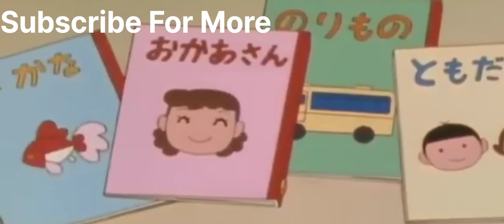Doremon 💙 Doremon Full New Episode 😍 In Hindi 👍 Doremon Cartoon ☺️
doremon new episodes in hindi,
doraemon new episodes in hindi,
doraemon new episodes in hindi without zoom effect,
doraemon new episodes in hindi 2022,
doraemon new episodes in hindi 2023,
doraemon new episodes in hindi without zoom effect hd,
doraemon new episodes in hindi without zoom,
doraemon new episodes in hindi without zoom effect 2022,
doraemon new episodes in hindi without zoom effect 2023,
doraemon all new episodes in hindi without zoom effect,
doraemon episodes in hindi adventure,
doraemon episodes in hindi all,
doraemon new episode 2023 and hindi,
doraemon and nobita new episode in hindi,
doremon new ep in hindi adventure episodes,
doremon new ep in hindi all episodes,
doraemon all new episodes in hindi,
doremon new ep in hindi adventure episodes 2022,
doremon new and full episodes in hindi,
doremon new ep in hindi all episodes in one,
doremon new ep in hindi 2023 all episodes,
doremon new ep in hindi adventure episodes 2021,
mridul gupta arts doremon new funny episodes in hindi
cartoon doremon nobita new episodes in hindi without zoom effect,
doraemon cartoon in hindi new episodes 2023,
doraemon cartoon in hindi new episodes 2019,
cartoon doremon nobita new episodes in hindi movie,
doremon new cooking episodes in hindi,
doraemon new episodes in hindi dubbed without zoom effect,
doraemon new episodes in hindi disney channel,
doraemon new episodes in hindi dubbed,
doraemon new episodes in hindi doremi,
doraemon new episodes in hindi doraemon new episodes in hindi,
doraemon new episodes in hindi doraemon nobita going to usa,
doraemon new episodes in hindi doraemon cartoon in hindi,
doraemon new episodes in hindi eating spoon,
doraemon new episodes in hindi emotional,
editor suman new episodes in hindi doraemon,
doraemon new episode in hindi episode,
doraemon new episodes in hindi full episodes,
doremon new ep in hindi,
doraemon episodes in hindi eating,
doremon new ep in hindi episode 1,
doremon new ep in hindi episode 2022,
doremon new ep in hindi episode,
doremon new ep in hindi old episodes,
doremon new ep in hindi full episodes without zoom,
doremon new ep in hindi food episode,
doremon new ep in hindi funny episodes,
doremon new ep in hindi old episodes movie,
doremon new ep in hindi without zoom old episodes,
doremon new ep in hindi 2022 food episodes,
doremon new ep in hindi horror episodes without zoom effect,
doremon new ep in hindi full episodes 1 hour,
doremon new ep in hindi full episodes without zoom 2022,
doraemon new episodes in hindi full without zoom effect,
doraemon new episodes in hindi full movie jalpari,
doraemon new episodes in hindi full 2022,
doraemon new episodes in hindi full movie,
doraemon new episodes in hindi food,
doraemon new episodes in hindi full movie ichi mera dost,
doraemon new episodes in hindi full movie jadoo mantar,
doreamon cartoon without zoom effect
doreamon without zoom effect